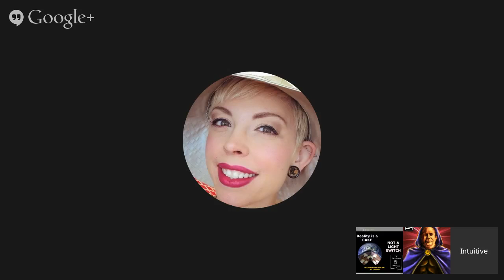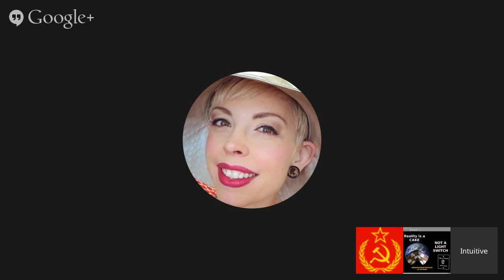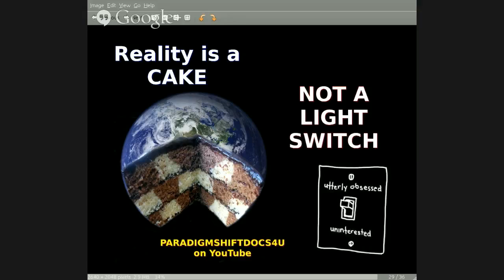PSEC - 2014 - Reality Is A CAKE Not A LIGHTSWITCH